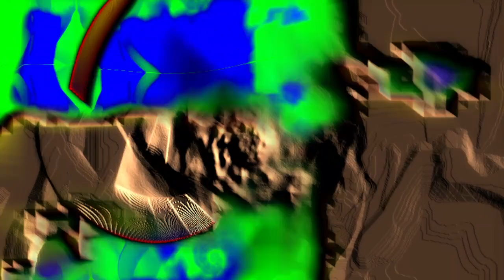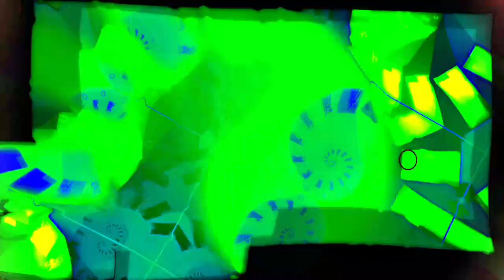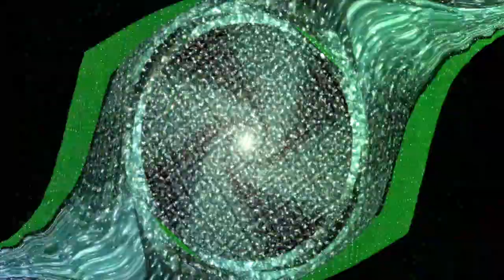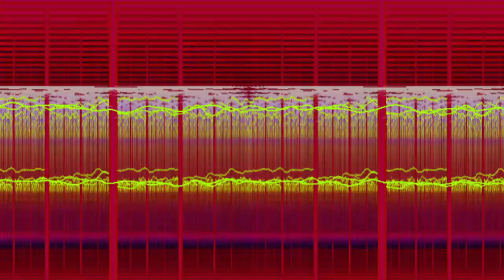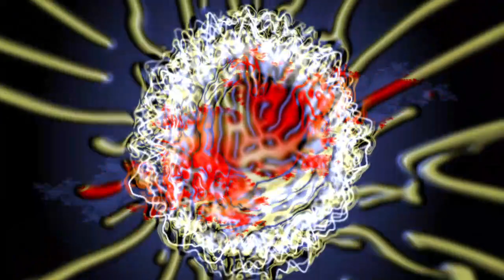Background Loop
Free Video Loops EVERY DAY, Background Video Effects/heart tunnel background / neon heart background ...

*NEVER UPLOAD OUR VIDEOS STRAIGHT IN ANY OTHER CHANNEL AND WEBSITE *